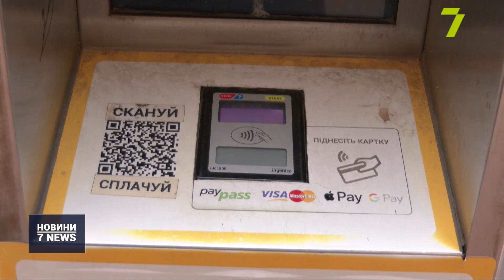Парковки в місті подорожчають до 20 грн за годину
20 гривень замість п’яти. Парковки у місті подорожчають. Та от куди йдуть ці кошти? За оцінками експертів за рік доходи від паркування сягають 100 мільйонів гривень, з них 12 йдуть у вигляді податку до міського бюджету. А могли б усі 100. Чому так відбувається і хто отримує прибуток — дивіться у наступному сюжеті.

Підвищення вартості парковки в Одесі — питання вже майже вирішене. Єдина інтрига — наскільки саме.

За ці кошти мало б бути організоване паркомісце з розміткою і термінал, в якому можна оплатити стоянку. Та натомість паркомати пошкодили чи вкрали, а гроші за парковку отримують невідомі.

Нагадаємо, за законом України парковку необхідно сплачувати лише через спеціально обладнаний апарат. Тобто фактично, віддаючи гроші ось таким пакувальникам, ви сплачуєте їх в кишені бізнесменів, а не у міський бюджет. В мерії ситуацію поки що не коментують, доки не буде остаточного рішення.